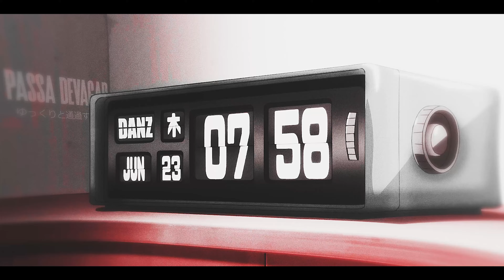Pura Destruição 🔪 Higurashi no Naku Koro ni | Giu Matsu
O som de hoje é inspirado em Higurashi no Naku Koro ni, um anime que eu gosto demaissss e quase não vi sons sobre ele hehe Aproveitei a vontade de fazer um darkpop e lancei essa, espero que gostem!

Quer ouvir na sua plataforma digital favorita?

Para quem quiser apoiar meu trabalho, se torne um membro ♥ Tento sempre que possível postar umas prévias e fofoco minhas ideias e projetos antes do anúncio oficial sempre, vamos ser miguinhos hsuahsuahsa

FICHA TÉCNICA:
Letra/Voz: Giu Matsu
Produção: @ml_studio
Edição: Betoow, DanZ e Ambriel
Thumb: Giu Matsu

00:00 Intro - Ambriel
00:10 Verso 1 - DanZ
00:41 Refrão - Ambriel
01:01 Verso 2 - Betoow
01:23 Refrão - Ambriel
01:45 Ponte - Betoow
02:05 Refrão - Ambriel
02:28 Tela Final - Erri Essi

 ᴍᴇᴍʙʀᴏꜱ ʟɪɴᴅᴏꜱ & ꜰᴏꜰᴏꜱ
Geanzera
Lil will